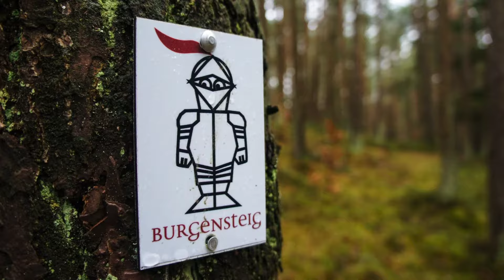Burgensteige im Landkreis Regensburg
Lust auf eine Zeitreise? Im Herzen Bayerns entführen die Burgensteige in eine sagenumwobene Epoche.